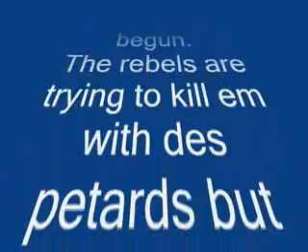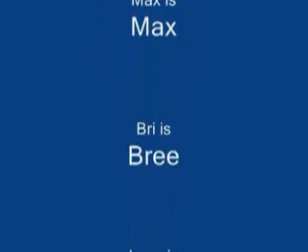Pussies on the beach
Stupid video. Puces in french sounds like pussies. And yes, you can see a lot of fleas (puces) on the beach ^^